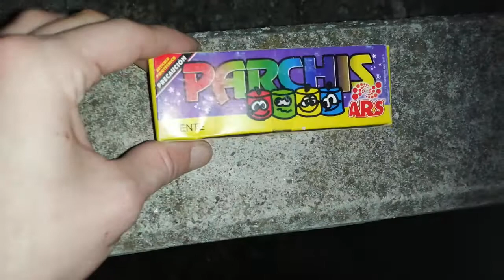ARS PARCHIS IM TEST IM DUNKELN